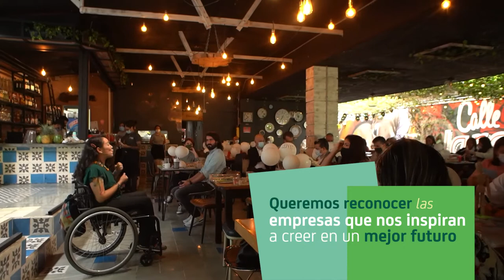Premios inclusión 2022- Comfenalco Antioquia.